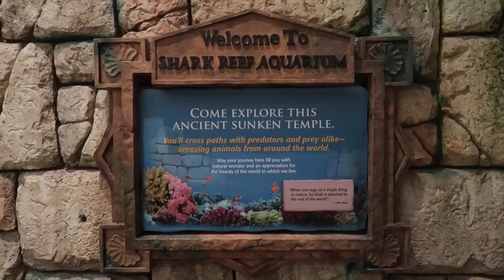Las Vegas & Walt Disney World 2018 | Day Two - Titanic & Shark Reef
In this vlog series we head off to Las Vegas and Walt Disney World.  Our trip is 24th February to 11th March 2018.  We stayed in the Excalibur Hotel in Las Vegas and Caribbean Beach Resort and the Polynesian Resort in Walt Disney World.

We hope you enjoy following our with our trip.

ABOUT US